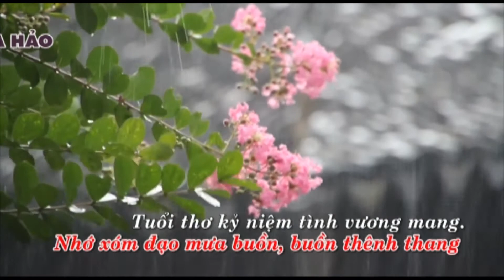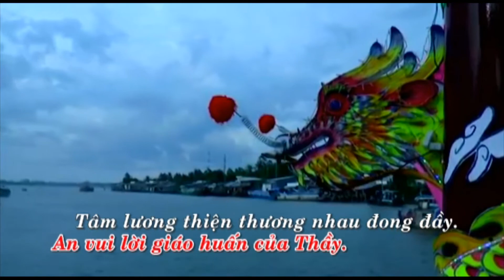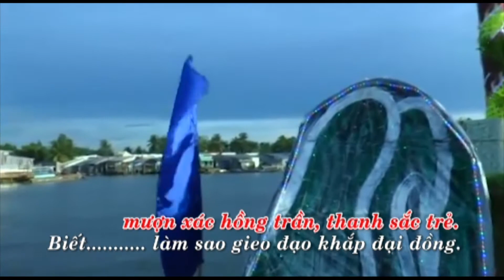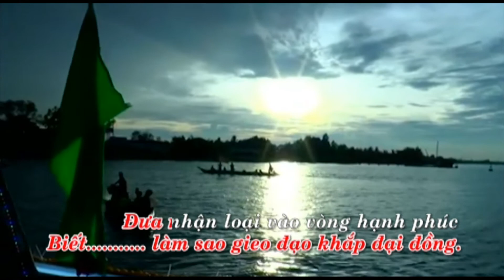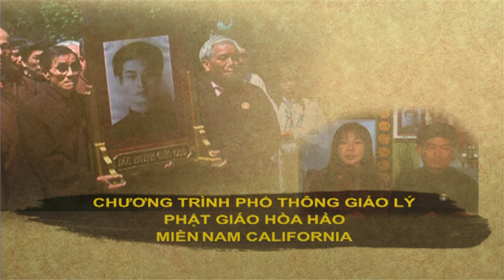PGHH BAI 168 QUY Y PART 2